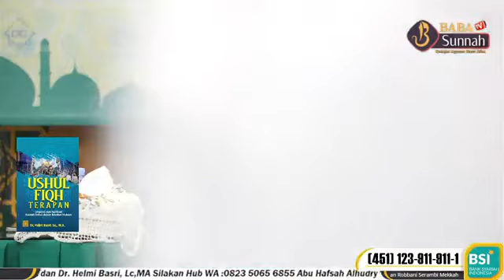Serial Kajian LIVE - Al Muntaqa Min Syuruh Tsalatsatul Ushul (10)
Ustadz Dr. Helmi Basri, Lc., MA hafizahulloh